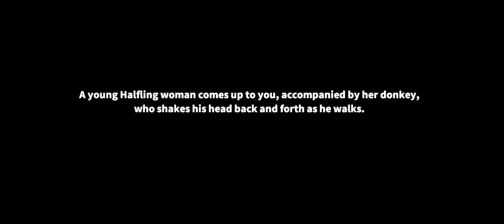Call of Dragons Gameplay Walkthrough (Android, iOS) - Part 2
Call of Dragons is an MMO fantasy conquest game from the creators of Rise of Kingdoms, offering an incredible strategic combat experience:

1) All-New Behemoth Combat System: Fight alongside your allies to defeat powerful Behemoths, then summon them in PvP battles as your secret weapon!

2) Freedom To Fight: Take advantage of truly 3D terrain to create your strategy, command flying legions to traverse mountains and rivers, and unleash powerful combat skills to lead your allies to victory in huge-scale fantasy warfare!

3) An Immersive Fantasy World: Recruit Elven maidens, mighty Orcs, powerful frost mages, and countless other magical heroes. Journey to the mystical Firefly Tree, the daunting Frozen Spires, and other fantastic wonders, and enjoy a vast fantasy world like nothing you've ever seen before.

Game Features:

▶▶ Hunt and Tame Behemoths ◀◀
The land of Tamaris is infested with Behemoths—giant ancient beasts like Hydras, Thunder Rocs, and mighty and terrifying Dragons. Stand shoulder to shoulder with your allies to bring them to heel, then train them to become your secret weapon. Then, in your hour of need, deploy Behemoths to crush your enemies!

▶▶ Heal Units for Free ◀◀
Wounded units can be healed automatically without consuming any resources. Wage war, challenge other players, and fight to your heart's content! Enjoy the thrill of the battlefield without worrying about your stockpiles. Your path to conquest begins now!

▶▶ Countless Fantastic Creatures ◀◀
The land of Tamaris is filled with many fantastic races: noble Elves, mighty Orcs, wily Satyrs, wise Treants, majestic Forest Eagles and otherworldly Celestials. Each of these races can join your forces and lead them to victory. Meanwhile, Hydras, Giant Bears, Thunder Rocs and other terrifying creatures lie in wait...

▶▶ Powerful Hero Skills ◀◀
Assign mighty heroes to lead your forces, and train them up to use powerful abilities that allow them to turn invisible, charge across the battlefield in an instant, or unleash devastating AoE attacks! Master the battlefield, then strike at a critical moment to turn the tide of battle and claim victory!

▶▶ 3D Terrain & Flying Legions ◀◀
Take advantage of rich and varied 3D terrain to carry out rapid assaults, defend your position, and unleash air raids to crush the enemy with strategy. Deploy flying legions across canyons, deserts, rivers, and mountains to deliver a devastating blow!

▶▶ Expand, Exploit, Explore, & Exterminate ◀◀
The prosperity of the kingdom is in your hands. Upgrade buildings and technologies, train troops, gather resources, expand your territory, and prove that you are worthy to rule Tamaris!

▶▶ Every Unit Matters ◀◀
Fight as a team! Whether you're charging the front lines, maintaining vital roads, or building defensive barricades, everyone can play their part to run the battlefield like a well-oiled machine—your victory depends on it.